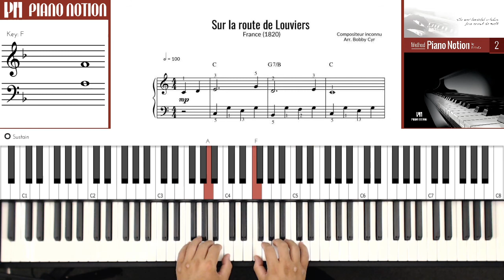Sur la route de Louviers (Partition facile - tutoriel - Méthode Piano Notion livre 2)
📕 PDF | 20 Partitions gratuites – Aperçu des livres 1 à 5

📕 PDF | Guide complet gratuit : Gammes, Arpèges, Accords, Exercices.

Sur la route de Louviers
On the road to Louviers
France (1820)
Débutant

🎵 Cette chanson est dans le livre 2
🎹 Apprendre le piano avec des mélodies connues à travers le monde:

🎼  Méthode de piano : Version papier et Kindle disponible sur Amazon
Livre 1
Livre 2
Livre 3
Livre 4
Livre 5
Gratuit pour les membres Kindle Unlimited